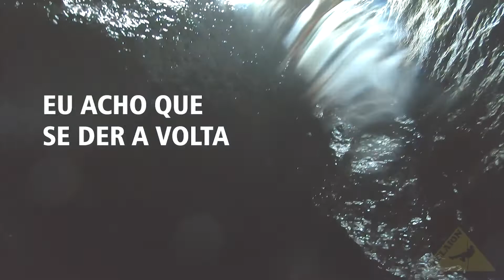Cânion do Buracão - Você teria coragem de encarar essa aventura?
Cânion com muita água, 30 cachoeiras, saltos, escaladas, desescaladas e rapéis de até 75m de altura.

Confira essa aventura alucinante da nossa equipe neste cânion marcante da Serra da Canastra!